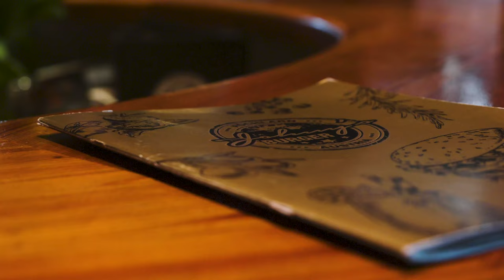Graffiti Session bei JOHNY`S BURGER in Pöchlarn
Schönes Wetter und extrem geile Burger - perfekte Voraussetzungen für eine Spraysession. Ich besprühe den Gastgarten von Johny`s Burger Restaurant in Pöchlarn.

Und nicht vergessen... ABBONIERT meinen Kanal damit ich wachsen kann!

Advertising/Product Placement: stylefile.de

Camera: Panasonic LUMIX GH5 II
Lense: Panasonic G Leica 12-60mm f2,8-4,0
Lense (Filter): Walimex Pro UV-Filter Slim MC 62 mm